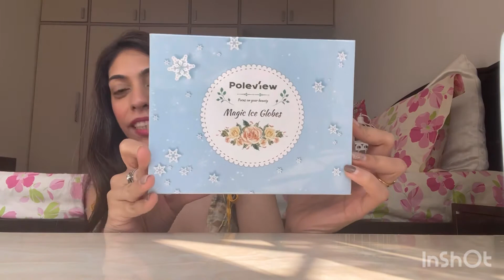What I got for my Birthday | My 30th Birthday presents | Balencia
Opening gifts is something that we have been excited about all our lives! And where it is you being 3 or 30, the excitement level stays the same! Hence comes my birthday haul where in i am showing you a few of my birthday presents!

Hope you enjoy watching this video and get some ideas!